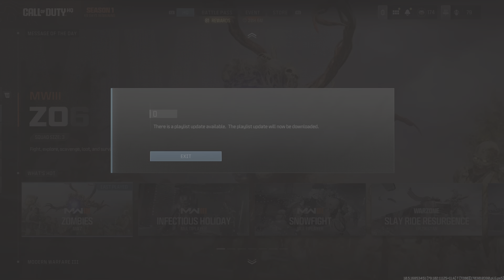All Serpentine Camo Challenges Unlocked Guide Zombies MWZ Call of Duty Modern Warfare 3 PS5